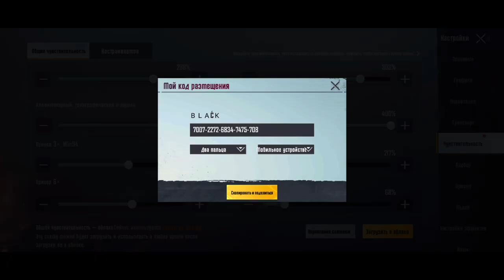MY SENSITIVITY & CONTROL SETTINGS♥️ | 4 FINGER +FULL GYRO | REALME 6 90 FPS | PUBG MOBILE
A 19 years  old Georgian player 🇬🇪 | Have Good Skills+fastest
THE HIGHEST K/D ever achieved: 7.20 K.D
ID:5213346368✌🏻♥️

CONTROLS - 4 FINGERS + FULL GYRO

SERVER - EU

EDIT - CAPCUT
OLD DEVICE - SAMSUNG A3, XIAOMI REDMI 9T